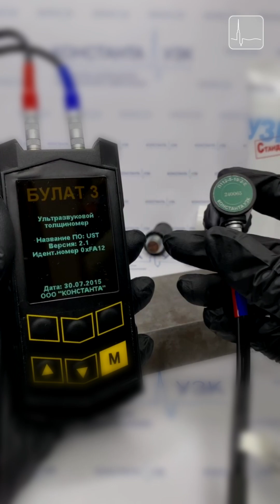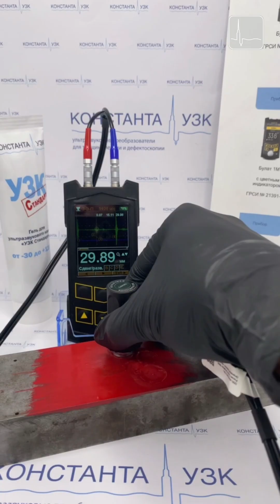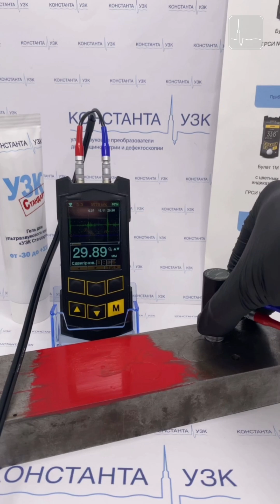Преобразователь П112-5-10/2-Е для толщинометрии.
Преобразователь П112-5-10/2-Е предназначен для проведения измерений толщины металла под защитным покрытием.

✅ В режиме "Эхо-эхо" диапазон контроля преобразователя от 1 до 20 мм. (диапазон зависит от типа прибора, с которым будет применяться преобразователь).

✅ Оригинальная форма и специальный материал корпуса предотвращает скольжение преобразователя в промасленных руках оператора во время работы.

✅ Для достижения стабильного акустического контакта рекомендуем использовать гель для ультразвукового контроля «УЗК Стандарт».

👉 Мы всегда готовы подробно проконсультировать и помочь Вам с выбором продукции!